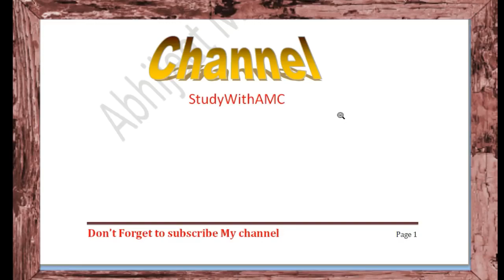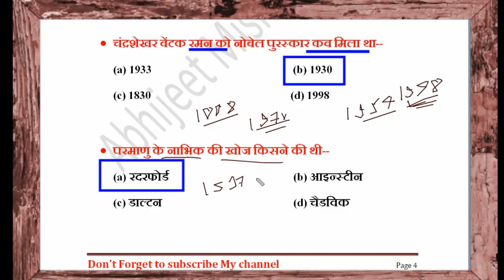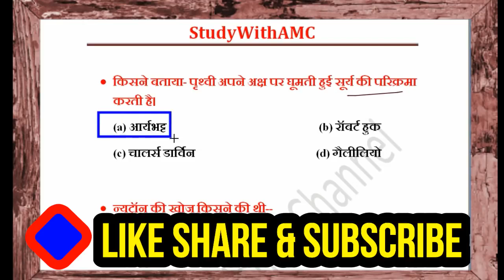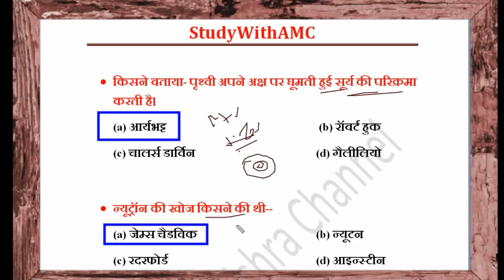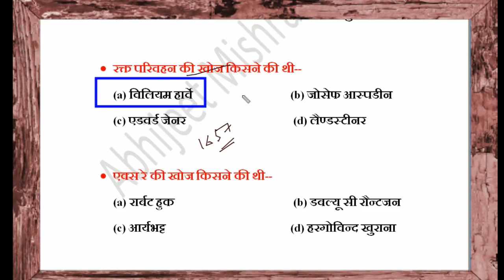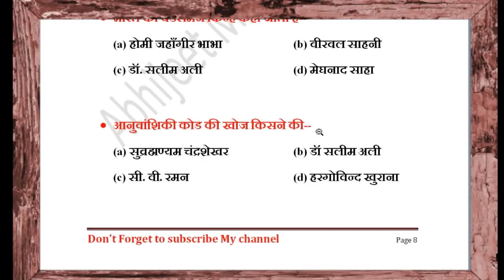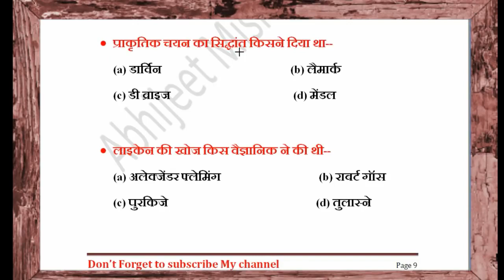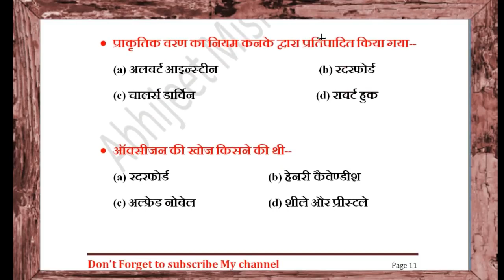SCIENCE : Physics Most Important Question | अविष्कार और अविष्कारक | RRB | SSC | POLICE | BANK | IB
SCIENCE : Physics Most Important Question | अविष्कार और अविष्कारक | RRB | SSC | POLICE | BANK | IB SCIENCE: Gk Hindi | खोज / अविष्कार | Science Gk for SSC | IAS | PCS | Railway | Banking Science Instrument, Invention 1 विज्ञानिक उपकरण और उनके खोजकर्ता | delhi police | SSC CGL खोज / आविष्कार और आविष्कारक